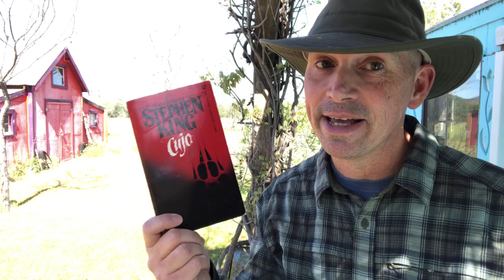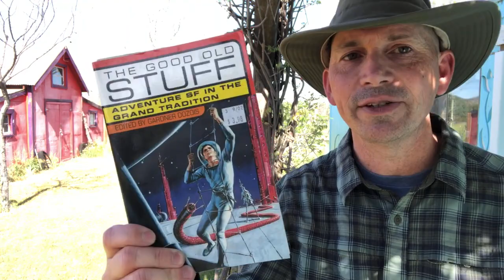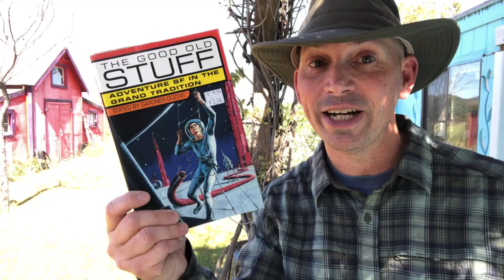Little Channel Update, Upcoming Q&A, and some Deer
Questions! Do you have questions? If you do leave them in the comments please!